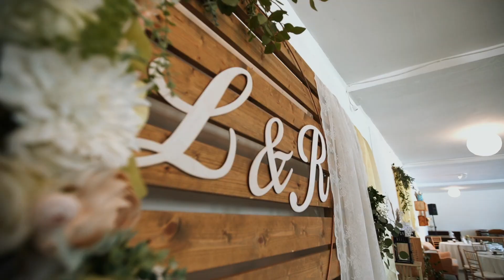Lilla & Roli - Wedding Film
Csapatunk legfőbb célja, hogy egy olyan emléket adjunk a kezetekbe, amit még évekkel később is szívesen néztek majd meg újra és újra. A nap, ami életetek talán egyik legszebb napja lesz, pillanatoknak tűnik majd a nagy sürgés-forgásban, de mi éppen ezért leszünk ott Veletek! Olyan filmet és képeket kaptok tőlünk, amik visszaadják, és örökké teszik ezeket az elsuhanó perceket. 💍😍

Írjatok bátran pár sort, vagy össze is ülhetünk egy kávé mellett!